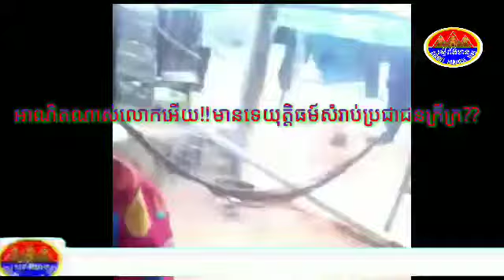អាណិតណាស់!!សូមសម្តេចតេជោនិងសម្ដេចកិតិបណ្ឌិតប៊ុនរានីហ៊ុន សែនជួយប្រជាពលរដ្ឋនៅក្នុងខេត្តកោះកុងផង ខណះប្រ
អាណិតណាស់!!សូមសម្តេចតេជោនិងសម្ដេចកិតិបណ្ឌិតប៊ុនរានីហ៊ុន សែនជួយប្រជាពលរដ្ឋនៅក្នុងខេត្តកោះកុងផង ខណះប្រជាពលរដ្ឋទទួលសិទ្ធស្មើៗគ្នាក្នុងការរស់រានមានជីវិត ហេតុអ្វីមិនដោះស្រាយតាមសន្តិវិធី មិនត្រូវបណ្ដេញចេញពីលំនៅស្ថានទាំងបង្ខំបែបនេះ តើយុត្តិធម៍មានទេ?? សម្រាប់ប្រជារាស្ដ្រក្រីក្រ ប្រទេសមានច្បាប់ហេតុអីមិនដោះស្រាយតាមច្បាប់ទៅ  រីឯ ប្រទេសកម្ពុជាយើងមានទំហុំធំដែរតើ !! ដីមានផ្ទៃក្រឡាទំហុំ១៨០៣៥គីឡូម៉ែត្រការ៉េ ប្រជាជនមានតែជាង១០លាននាក់ប៉ុណ្ណោះ មិនគួរបណ្ដេញពលរដ្ឋដោយបង្ខំបែបនេះសោះ ។